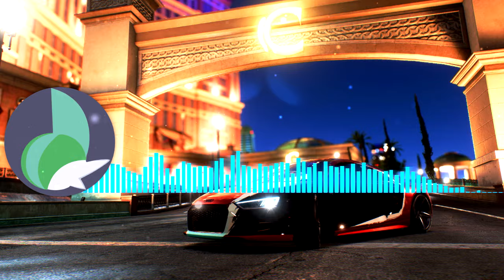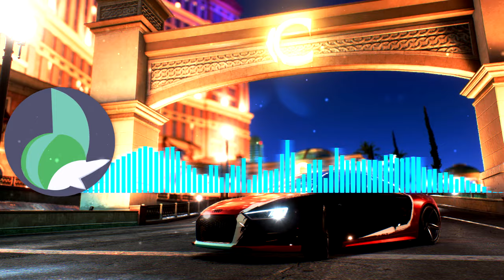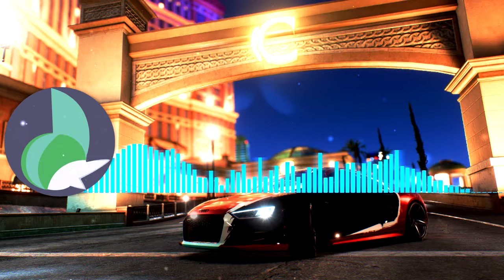I Can't Give You Anything But My Love By Debbie No Content ID Eurobeat With Visualizer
👉 Please do enjoy this Content ID Free Eurobeat equipped with a Visualizer, which is also upbeat music just perfect for racing music, drifting, touge, running, and so much more! 👍

🎧 Be sure to crank up that resolution to max for extra awesomeness! 🎧

Artist ➢ Debbie

Title ➢ I Can't Give You Anything But My Love

Screenshot Credits ➢ Brand60 Of Deviant Art

⬇️ 🔗 For people who use the music here on their videos periodically. 🔗 ⬇️
🍱 Adding me to your feature box on your channel would be the upmost appreciated. 🍱

But,

🔊 Mentioning me in the description, or if you prefer a pinned comment by yourself. That would be just fine. 🔊

⬇️ 🤝 If you want to support me (much appreciated). 🤝 ⬇️
📩  Send it to your friends, they may really appreciate it. 📩

🌐 Share it around the web for others to enjoy. Don't be stingy now. 🌐

🖲️ Ticking that bell, and coming back for more. 🖲️

🖇️ Partnering if you are a Creator helps us both.

💙 Anything you do to support really goes a long way! 💙

⬇️ 👮 Other useful information. 👮 ⬇️
⚖️ Copyright law under which I function. ⚖️

❓What in the world is Content ID. ❓

If you upload a video that contains copyright-protected material, you could end up with a Content ID claim. These claims are issued by companies that own music, movies, TV shows, video games, or other copyright-protected material. Content owners can set Content ID to block material from YouTube when a claim is made. This will inform you, that you cannot monetize that particular video, and that a third party will place ads on your video. This can be checked in your dashboard, or at the very bottom of the videos description in which it will show the song name, artist, album, and who it is licensed by.

🔁 Furthermore. 🔁

All credit should always be given to the original creators of these tunes, because without them many of us wouldn't even be here right now. For me personally, I couldn't imagine a world without eurobeat. I wonder if the same is true for you. So let's give credit to whom credit is due, and continue to support one another in this fashion.

⬇️ 🏷️ The Tags 🏷️ ⬇️
⁉️ Woah there! You actually read all this? ⁉️

💖 You have my deepest thanks! 💖